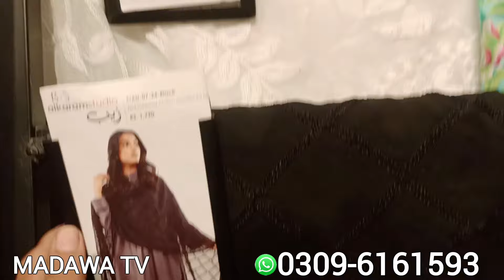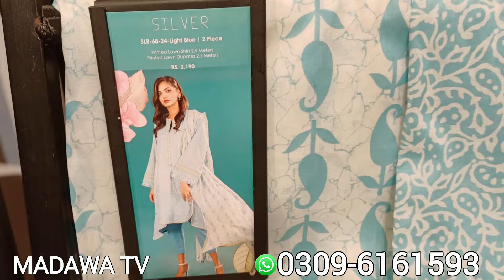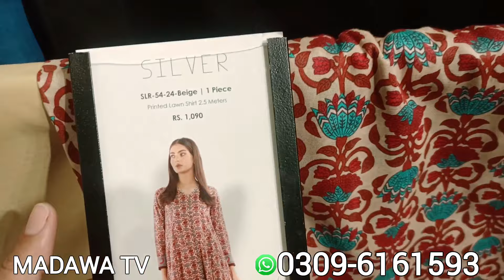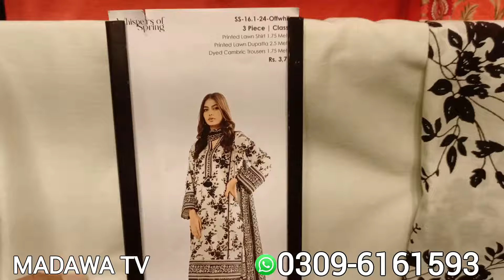Alkaran summer up to 40% off || alkaram studio summer collection 2024